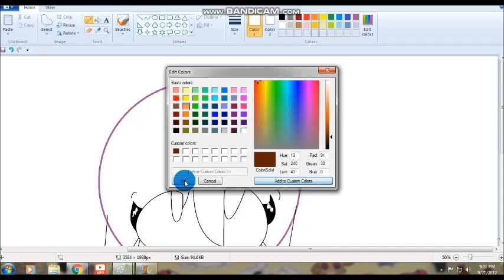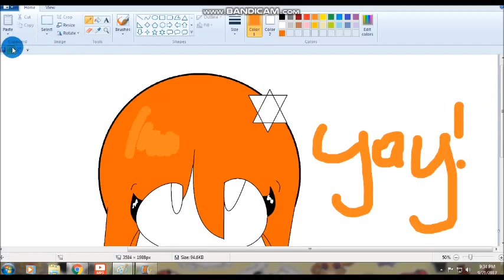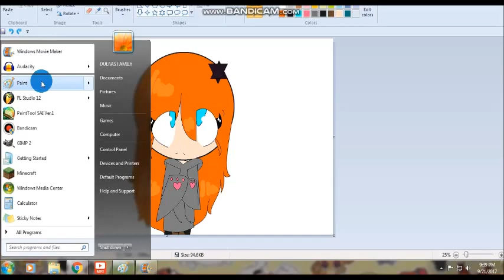SPEED PAINT - Cookie (MY CHARACTER)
I only got  2 arts there ;-;